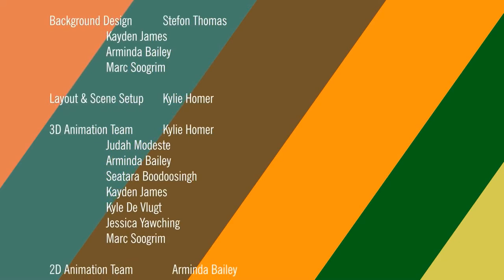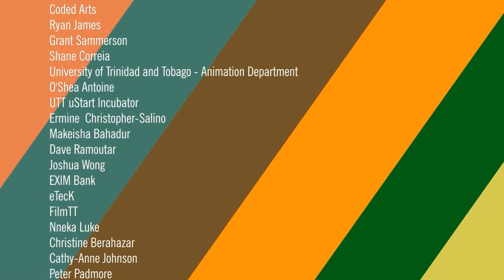Pepperpot Valley. Ep. 5. A Fish Out of Water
Pepperpot Valley, a CARICOM miniseries targeted to preschoolers.
In this episode: With the help of old friends and new, Fiona finds a way to establish her dream business idea out in the dry plains of Savannes Park. This is a lot like how new and innovative business ideas from one CARICOM country, can benefit the people of another CARICOM country.